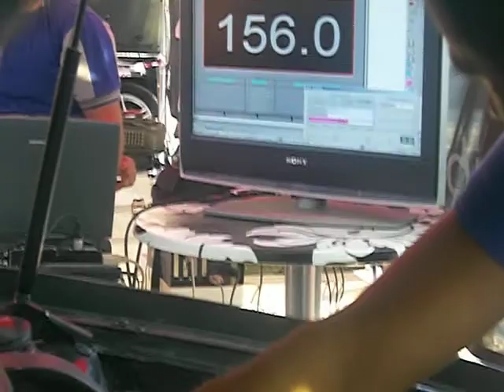Team Efstathiou Sound-Emma Hellas Oropos 2012(156db)Part 1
Team Efstathiou Sound-Emma Hellas Oropos 2012